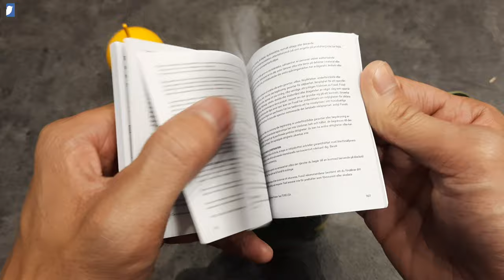UNBOXING JAM FOSSIL NEUTRA CHRONOGRAPH LUGGAGE LEATHER | FS5791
Sahabat pecinta jam, kali ini saya mengupload video tentang unboxing Jam tangan Brand Fossil seri UNBOXING JAM FOSSIL NEUTRA CHRONOGRAPH LUGGAGE LEATHER | FS5791, Jam tangan seri seri Neutra ini hadir dengan tipe kulit warna luggage, dengan dial biru dan daya tahan air sampai dengan 5ATM, serta diameter casing 44 mm. Jam tangan ini cocok untuk anda yang menyukai style vintage Dilengkapi mesin jappanese movement.

Spesifikiasi
Case      : 44mm
Glass    : mineral crystal
Strap    : Luggage Leather
Case material : stainless steel
Clasp    : Hook Buckle
Model   : FS5791
Dial        : Blue Dial
Waterresist : 5ATM
Gender : Pria
Video ini direkam dengan
Kamera   : Hp samsung A51
Edit app  : kinemaster, canva, piscart
                     Love Aside | Patrick Patrikios
Editor      :  Pentastian Damar